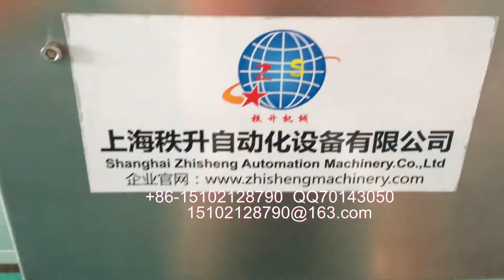简易型贴标签机器 simple type labeling machine